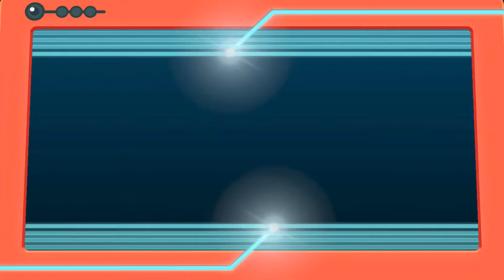POKÉMON: LET'S GO, PIKACHU! AND LET'S GO, EEVEE! Gameplay Walkthrough Part 21 - Seafoam Islands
This is no commentary gameplay for POKÉMON: LET'S GO, PIKACHU! on Nintendo Switch. Same Gameplay with POKÉMON: LET'S GO, EEVEE! Let's watch and join with us!
How to play Pokémon: Let's Go, Pikachu! - Adventure GamePlay
Video By GuideAZ

The next step in your Pokémon™ journey starts here

Take your Pokémon™ journey to the Kanto region with your energetic partner, Pikachu, to become a top Pokémon Trainer as you battle other trainers. Use a throwing motion to catch Pokémon in the wild with either one Joy-Con™ controller or Poké Ball™ Plus accessory, which will light up, vibrate, and make sounds to bring your adventure to life. Share your adventure with family or friends in 2-player action on one system using a second Joy-Con or Poké Ball Plus (sold separately). You can even connect to the Pokémon™ GO app using a compatible smartphone to bring over Pokémon originally discovered in the Kanto region! Explore the diverse and vibrant region of Kanto! True-to-size wild Pokémon roam around in the game, so catch them like a real Pokémon Trainer by using motion, timing, and a well-placed Poké Ball™. Go on a stroll with your favorite Pokémon in your Poké Ball Plus! Connect your game directly to Pokémon GO* to receive Kanto region Pokémon.